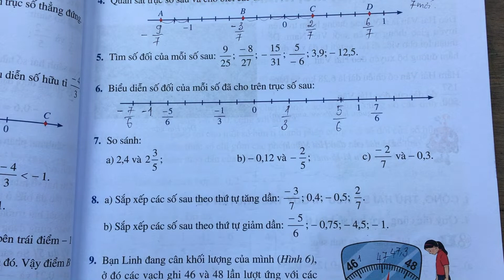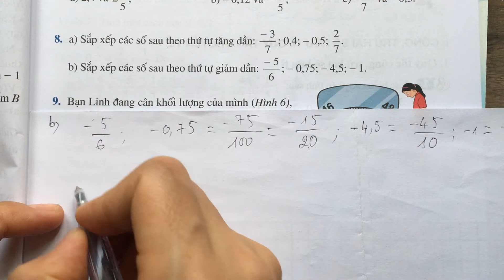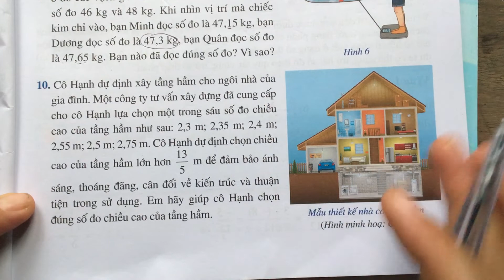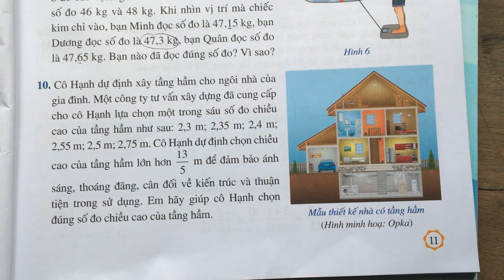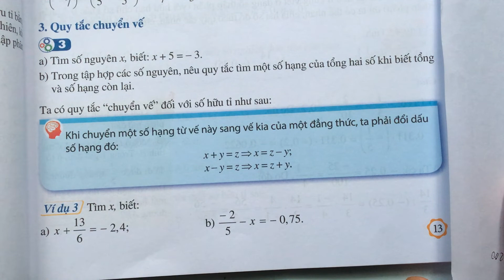Bài 1: Tập hợp Q các số hữu tỉ (tiết 4) - Toán lớp 7 Cánh Diều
Toán lớp 7 Cánh Diều, chương 1, Bài 1: Tập hợp Q các số hữu tỉ (tiết 4) giải bài tập trang 11 sách giáo khoa.